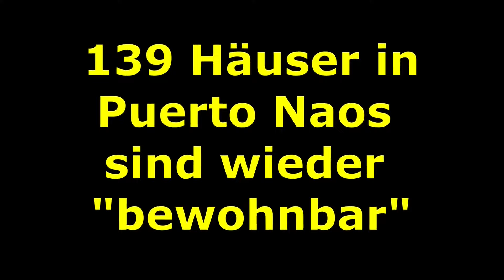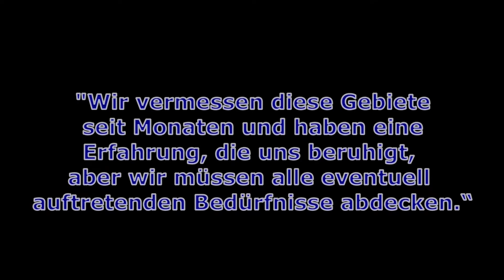La Palma aktuell 06.01.2024 Puerto Naos - Aktueller Stand & Wie es weitergeht * Bekanntgabe Cabildo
Kurznachrichten zur CO2-Situation: Mittlerweile sind einige Bewohner von Puerto Naos in ihre Häuser zurückgekehrt. Doch was ist mit der Versorgung? ...

Anmerkung:
Ab 1:20 nochmals das Video vom 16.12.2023 - nur mit atmosphärischer Musik untermalt - zur Allgemein-Situation in Puerto Naos.